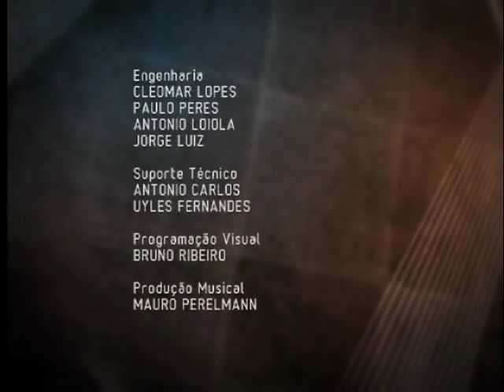O desenvolvimento da criança e o brincar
É um instinto natural. Toda criança nasce sabendo brincar. Direito fundamental e importantíssimo para o desenvolvimento do conhecimento, habilidades e potencialidades ainda na infância. Qual é a importância do "faz de conta" para o desenvolvimento da criança? A televisão contribui ou desestimula o brincar? Assista o Sala de Convidados Entrevista com Bia Bedran.